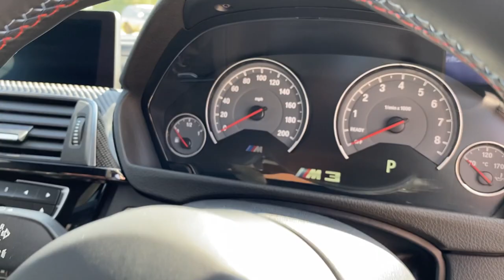BMW F80 M3 COMPETITION - MEGA SPEC, 14K MILE, CERAMIC COATED, FACTORY CARBON KIT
A fantastic opportunity to own a Sapphire Black BMW M3 Competition in like new condition both inside and out without any mechanical or electrical faults - The car comes with FSH including its original leather M document holder - No dings, dents, scuffs or scratches to the exterior - All buttons, switches, lights and displays work as they should with the interior showing zero wear - Please see our basic walk round video using the link in the main advert and pictures to show the condition of the car - Please read the full advert for further information on the car and our business.